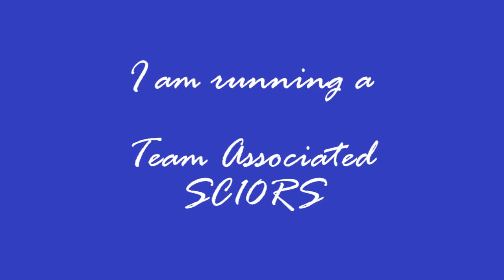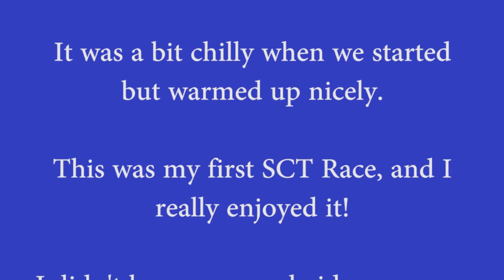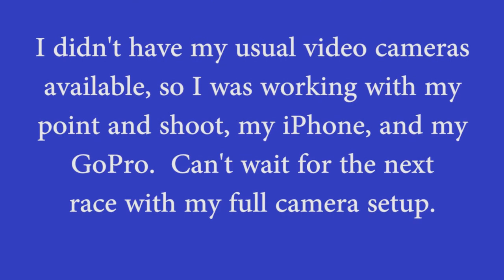Rapid Rhino RC #37 - a day at the races - Short Course Truck Racing at Cooper's Raceway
This footage was filmed on April 29, 2012 at Cooper's Raceway in Sun River, OR

It was a bit chilly when we started but warmed up nicely.

This was my first SCT Race, and I really enjoyed it!

I didn't have my usual video cameras available, so I was working with my point and shoot, my iPhone, and my GoPro.  Can't wait for the next race with my full camera setup.

A huge Thanks to Cooper's RC and to John Cooper and his associates
for providing a track and this experience to the community!

Vehicle: Team Associated SC10-RS

Camera(s): Sony DSC-W220, iPhone 4S, and a Go Pro Hero